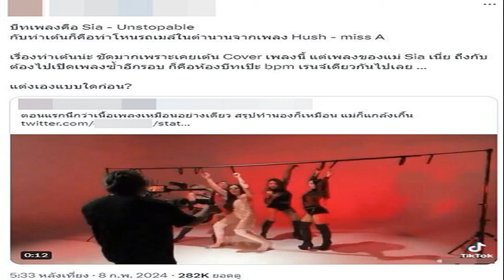ปัญหาทำให้ฉันเติบโต! ชาวเน็ตจับโป๊ะ เพลงใหม่ 'เปิ้ล ไอริณ' ก็อปเพลงดัง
ปัญหาทำให้ฉันเติบโต จนจำเวอร์ชั่นเดิมไม่ได้! งานเข้า “เปิ้ล ไอริณ” ปล่อยเพลงใหม่ “Passion” ชาวเน็ตจับโป๊ะ ทำนองคุ้นหู เหมือนเพลงสากลดัง

“ปัญหาทำให้ฉันเติบโต จนจำเวอร์ชั่นเดิมไม่ได้ I am independent ทรงพลังอย่างเฟอร์รารี่ที่ไม่เคยคิดเบรค ทะยานมุ่งพุ่งฟากฟ้า manifest ทุกอย่างได้ดั่งใจเสก We stand on our legs ไฟสุมดั่งเต็มทรวงด้วย Passionate”
กลายเป็นอีกหนึ่งเพลงที่ฮอตฮิต ชวนติดหู จนเป็นกระแส Earworm ปังไม่หยุดฉุดไม่อยู่ไปทั่วบ้านทั่วเมืองในช่วงข้ามคืน

สำหรับ “Passion” เพลงใหม่ของ สาว “เปิ้ล ไอริณ” ที่เพิ่งปล่อยคลิปร้องสด เผยให้เห็นเบื้องหลัง การถ่ายทำ MV เรียกน้ำจิ้มมาสด ๆ ร้อน ๆ
แต่กระแสเพลงดังกล่าวยังคงดังต่อเนื่อง สร้างปรากฏการณ์จาก คนในวงการบันเทิงแห่ cover ต่อในแอปฯ TikTok
โดย เปิ้ลได้เปิดใจ แต่งเพลงนี้เอง เพียง 10 นาทีเท่านั้น “เพลงนี้ทุกบรรทัด ทุกประโยคเปิ้ลแต่งเอง 100% เปิ้ลภูมิใจมากที่ได้ก้าวไปอีกสเต็ปหนึ่ง ของการเป็นนักเขียนเพลง ซึ่งวันนี้มันก็ออกมาเป็นเรื่องจริงจากจินตนาการที่เปิ้ลเคยคิดเอาไว้

เปิ้ลเคยคิดไว้ว่าอยากจะส่งมอบสิ่งที่เราผ่านประสบการณ์ต่างๆ ไม่ว่าจะเรื่องการหาเงินที่ยากลำบากของเรา จนประสบความสำเร็จ จนมาถึงการที่เรามีปัญหาอะไรต่างๆ ในชีวิต

จากล้มและเราก็ลุกขึ้นมาได้ เพราะฉะนั้นชีวิตเปิ้ลเคยล้มจากศูนย์และลุกขึ้นมาได้อยู่เสมอ เปิ้ลก็เลยคิดว่าสิ่งที่เราอยากจะให้คน เงินก็คือปัจจัยภายนอก ทีนี้เราก็มาให้ปัจจัยภายในกับคนในเรื่องของความรู้สึกนึกคิดและกำลังใจ เปิ้ลถือว่าตอนนี้ยิ่งสำคัญที่สุดเลยในสังคมไทย
อ่านต่อ : เปิ้ล ไอริณ คัมแบ็กพร้อมเพลงใหม่ แต่งเอง 10 นาที เนื้อหา-เอ็มวีแซ่บไม่แพ้เพลงเดิม
งานนี้เมื่อแชร์ออกไป นอกเหนือจากการให้ความสนใจถึงเนื้อเพลงสุดแกร่งให้กำลังใจแล้ว ล่าสุดกลับมีชาวเน็ตตั้งข้อสงสัย ว่าเพลงที่เปิดคลอระหว่างถ่ายทำ มีบีทจังหวะเพลงที่ฟังติดหู คล้ายกับเพลงดัง “Unstoppable” ของศิลปิน SIA ซะงั้น
โดยคอมเมนต์บางส่วนบอกว่า “ตอนแรกนึกว่าเนื้อเพลงเหมือนอย่างเดียว สรุปทำนองก็เหมือน แม่ก็แกล้งเกิ้น”

“บีทเพลงคือ Sia – Unstopable กับท่าเต้นก็คือท่าโหนรถเมล์ในตำนานจากเพลง Hush – miss A

เรื่องท่าเต้นน่ะ ชัดมากเพราะเคยเต้น Cover เพลงนี้ แต่เพลงของแม่ Sia เนี่ย ถึงกับต้องไปเปิดเพลงซ้ำอีกรอบ ก็คือห้องบีทเป๊ะ bpm เรนจ์เดียวกันไปเลย …

แต่งเองแบบใดก่อน?
“Unstoppable ได้แรงบันดาลใจมาจากเปิ้ลนี่เอง
เรียกว่าเกิดเสียงวิพากษ์วิจารณ์ ตั้งแต่ยังไม่ทันปล่อยเพลงเต็ม ด้านศิลปินตัวแม่ “เปิ้ล ไอริณ” ไม่รอช้าออกมาโพสต์โต้รัว ๆ ว่า

“เพลงล่าสุดนี้ ใช้เวลาในการแก้ไข2 เดือน ต้องเข้าห้องอัดเสียงถึง 3 ครั้ง ทุ่มเททำงานในห้องอัด รวม 14 ชั่วโมง ต้องบรีฟงาน คิดเส้นเรื่อง MV เอง ถึง 3 วัน ควักงบทำเพลง และถ่ายทำประมาณ 300,000 บาท เมื่อวานก็ต้องตื่นตี 4 มาวางสตอรี่บอร์ด ก่อนเดินทางไปถ่าย MV!!

ขณะถ่ายทำ แดนซ์เซอร์เมนหลักที่เต้นคู่กับเปิ้ลชัก รถร่วมกตัญญูต้องมารับ!! ทำงานไป อกสั่นขวัญแขวนไป ขณะที่เปิ้ลต้องร้องและเต้น ต้อนรับนักข่าว กำกับ และควบคุมสถานการณ์ แก้ไขปัญหาในกองตลอดเวลา!!

ไม่มีใครรู้หรอกว่าเปิ้ลผ่านอะไรมาบ้าง เพราะเปิ้ลไม่ค่อยพูด อยากให้ทุกคนเห็นแต่ด้านมีความสุข เพราะฉะนั้นใครก็ตามที่มีปากไว้วิจารณ์ในทางเสียหาย วันนี้ได้ให้ทนายความ ตามรวบรวม account และเพจต่างๆ ที่ลงรูป และวิจารณ์ในทางเสียหาย เพื่อฟ้องร้องความผิด พรบ. คอมพิวเตอร์ ต่อไป!